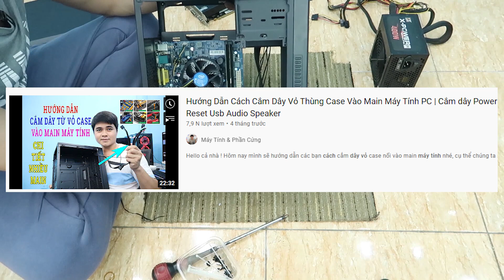PC GAMING 5,5 Triệu Chiến Game | Hướng Dẫn Chi Tiết Lắp Máy Tính Chơi Game Gta 5 CsGo Genshin Impact